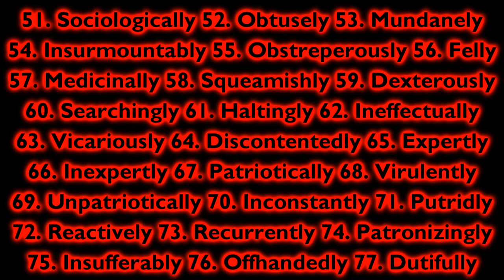My Yet Another 150 -Ly Words That Are Related To Suffix From Alphabear That I Wanted To Say